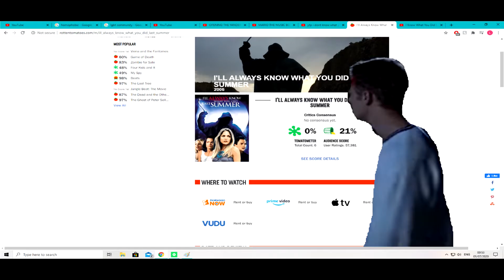ytp i still dont know what you did last summer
i'm surprised the third film in this franchise got a 0% on the rotten tomatoes web site